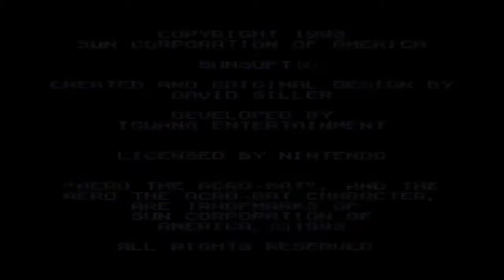Jugando a Aero the Acro Bat - Super Nintendo (Comentado)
Aero the Acro-Bat es un videojuego de 1993 desarrollado por Iguana Entertainment y publicado por Sunsoft. Fue lanzado tanto para el Super Nintendo como para el Sega Genesis.

Historia:Aero the Acro-Bat trabaja y vive en El Mundo del Circo de la Diversión y del Funpark. Debe defender y salvar el circo de un industrial y ex-payaso malvado llamado Edgar Ektor. Aero también debe lidiar con el compañero de Ektor Zero the Kamikaze Squirrel, una ardilla antropomórfica roja.